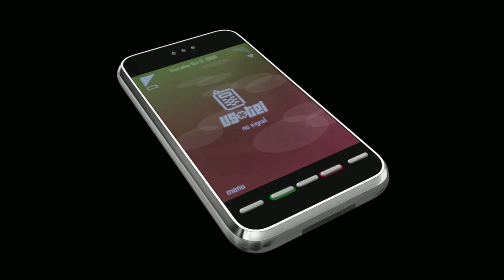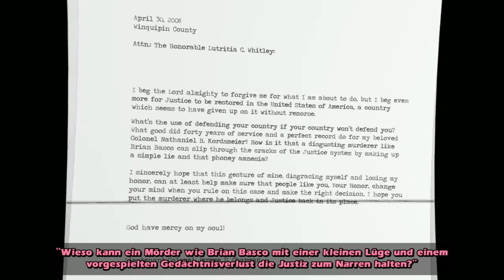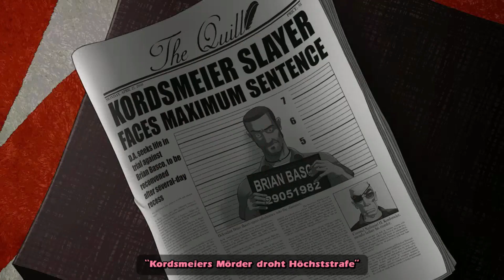Runaway 3 🪦 #9: Es ist doch ALLES GANZ ANDERS???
Einige sagen, dass Brian Außerirdische sah und dass er jemanden getötet hat. Andere sagen, dass er in den Straßen von New York herumstreift, oder dass er sich auf Hawaii vergnügt. Manche glauben sogar, dass er tot ist ... Aber seine Freundin Gina wird alles Mögliche bewerkstelligen, um ihn zu finden und zu beweisen, dass sie im Unrecht sind.